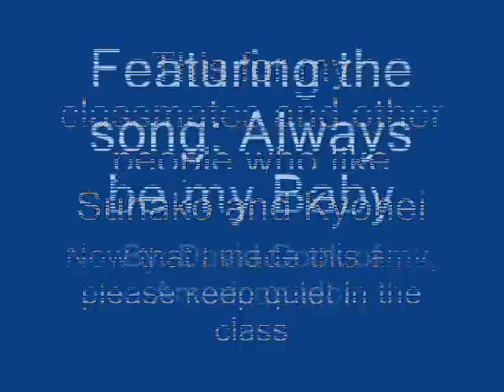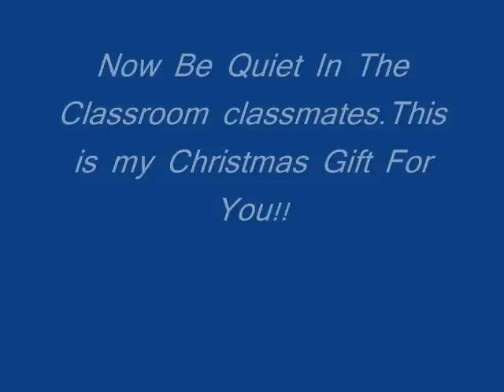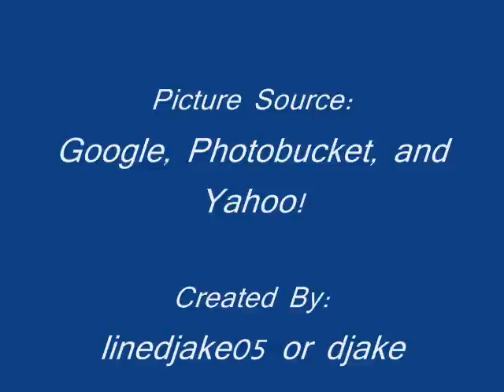Kyohei and Sunako-Always Be My Baby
I'm not really a fan of Yamato Nadeshiko. I make this AMV for some of my classmates who like this anime. just enjoy!!